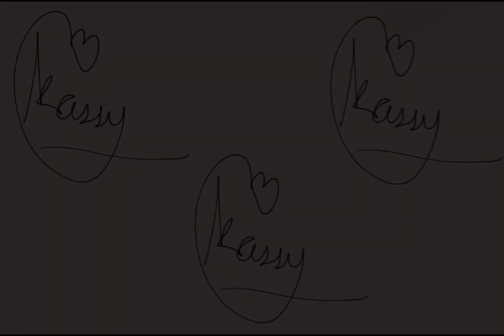Ganito Ang Buhay Sa Probinsya Kaya Masarap Manirahan sa Probinsya